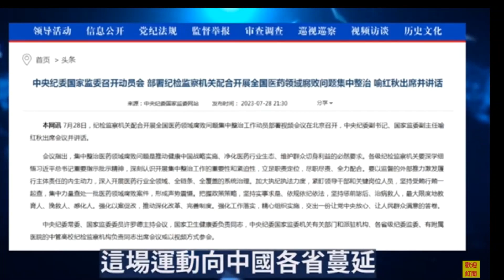大陸最強醫療反腐颱風席捲中大校長與夫人羅聞亞走得快好世界